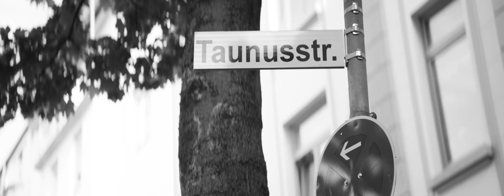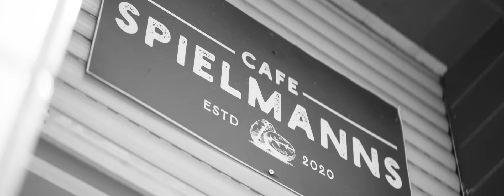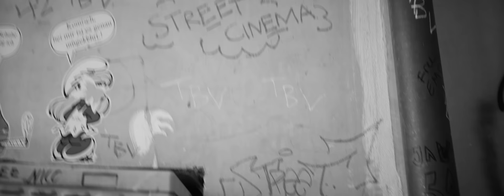Eko Fresh x Hakan Abi x Finch x G-Style - Mein Revier (Prod. by Jan Van der Toorn)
Da ist er wieder! Hat irgendwer daran gezweifelt? Nicht wirklich, oder?! Gemeinsam mit den German Dreamern der ersten Stunde G-Style und Hakan Abi, macht unser Freezy Deutsch-Rap Retro- Herzen glücklich! Somit wäre die Frage „Eko kannst du wieder wie früher?“ beantwortet.
Aber nicht nur das: als Unterstützung holt er sich niemand geringeren als den livelong GD-Fan und Rap Shootingstar Finch an die Seite. Produziert vom Mastermind Jan van der Toorn, zeigen die Protagonisten wie sich eine moderne Hymne im Oldschool-Feeling anhört, „denn das ist mein Revier“.

Produziert von
►Jan van der Toorn

Regie: Daniel Zlotin x Malic Bargiel / StreetCinema
Kamera / Schnitt: Daniel Zlotin
1st AC: Domenik Drees
Grip: Tobias Kim
2nd AC: Xenia D'Alessandro
Friseur: Matthias Wilms